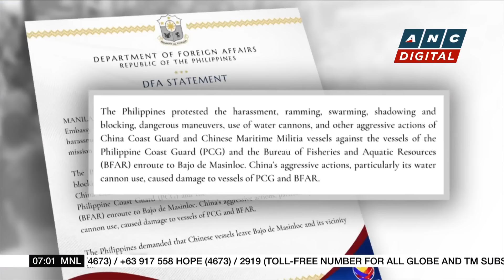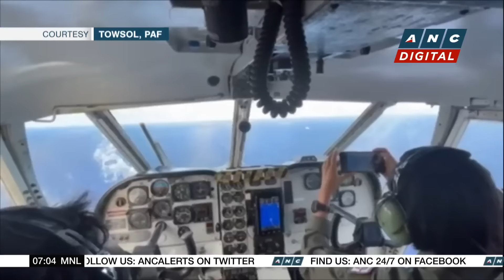PH to China: Leave Scarborough Shoal now | ANC